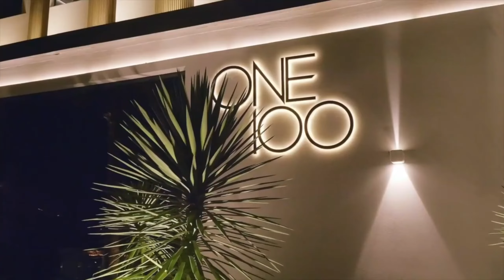BILLIONAIRE Luxury Lifestyle 💲 [2023 MOTIVATION] #6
Remember that! 🤔💰
"Opportunity is missed by most people because it is dressed in overalls and looks like work."

-This video has no negative impact on the original works. It actually helps them and brings only positive impressions because I spread their message and share them. This video is used for teaching purposes and shows that everyone can achieve their goal if they are a confident person.
-I used small pieces of the videos to get the point across where necessary.
-I make these videos to educate others in a motivational form. If any owners of the content clips would like me to remove their video, I will do so as soon as possible.

What is the benefit for you when I post inspiring videos based on yours?
- Your videos can change the live of any person and encourage them to act, because the main quote of my videos is "Just do it". I share the message of your video and get it in front of the right audience.
- I give credit to your channel because it is amazing and unusually job. Another plus is the distribution of your videos which means new subscribers, more views and new people inside your life.